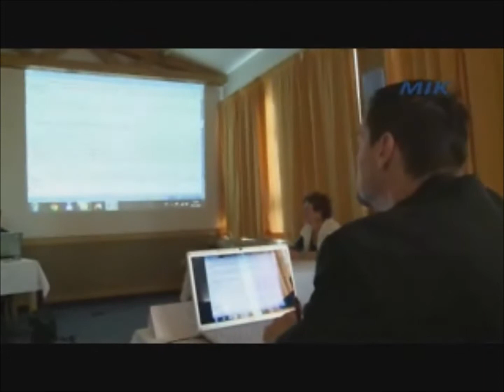Sněm komory záchranářů 2012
Reportáž Olomoucké regionální televize